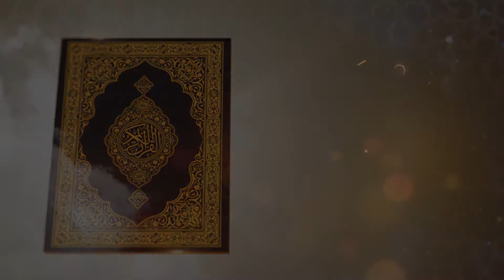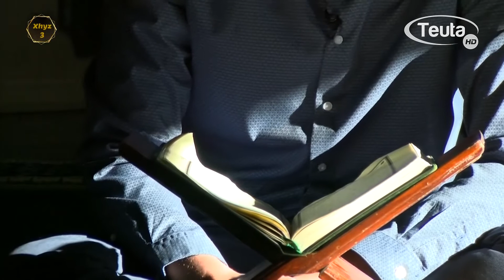Mukabele Xhyz 3 - Hafiz Anel Elezovic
Televizioni Teuta në bashkëpunim me mexhlisin e Bashkësisë islame në Ulqin emitoi Mukabelet.
Leximin e Kuranit e bëri Hafizi nga Ulqini Anel Elezovic.